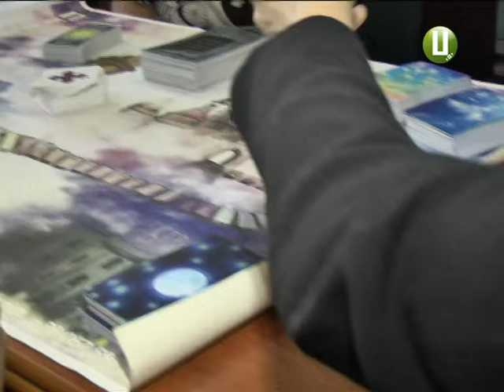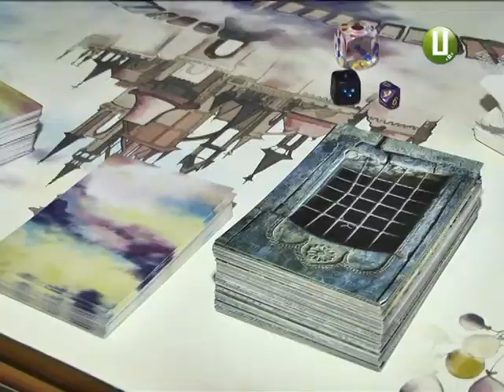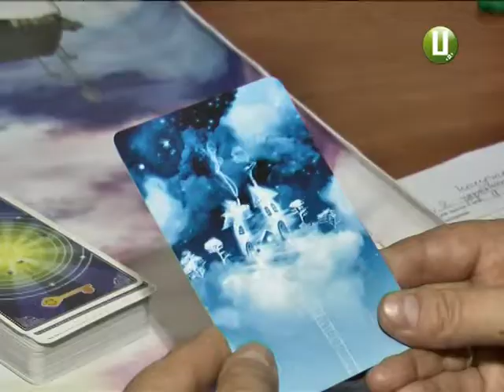Пізнай себе у грі – у Хмельницькому стає популярним новий вид дозвілля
Пізнавати себе, розважаючись та без саморуйнування. Такий підхід у психології здобуває все більше прихильників. Гра ненав’язливо вказує на життєві помилки та підводні камені та може допомогти рухатися вперед. Нову трансформаційну технологію спробували на собі і наші журналісти.